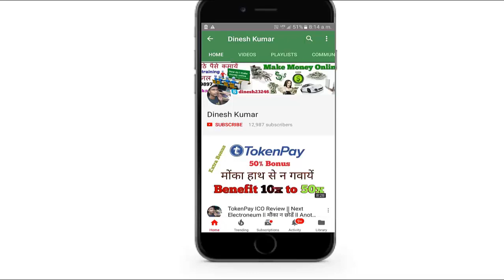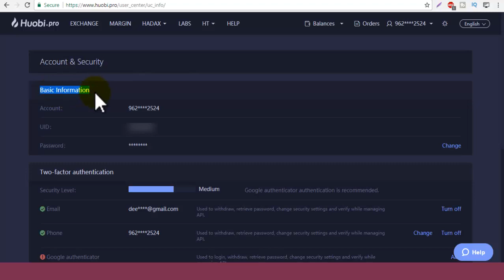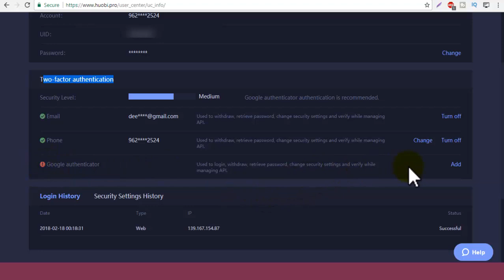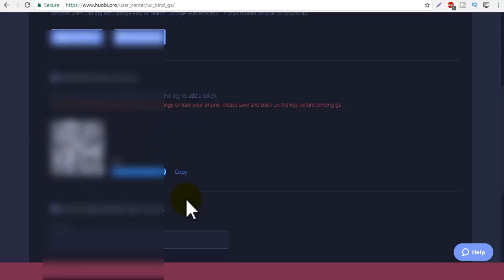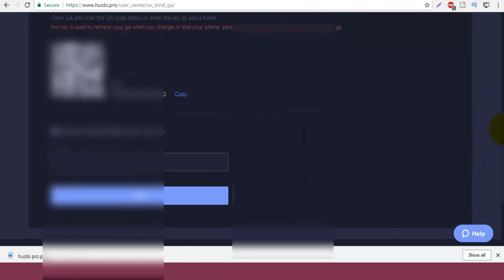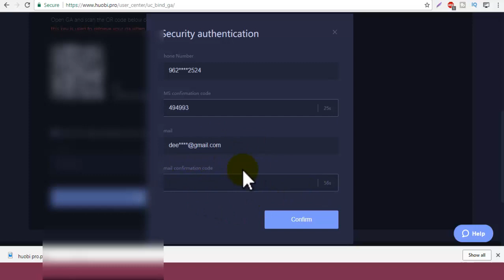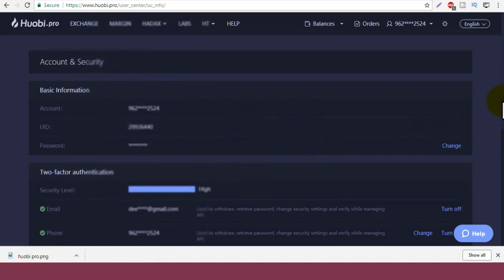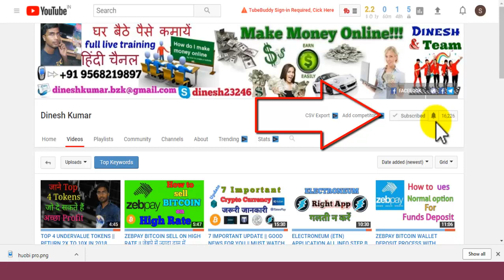HUOBI EXCHANGE HOW TO ACTIVATE 2FA || HUOBI EXCHANGE को सुरक्षित कैसे करें?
HI GUYS

I AM GOING TO SHOW YOU HOW TO ENABLE 2FE SECURITY IN HUOBI EXCHANGE .

Huobi Exchange Review

HUOBI.PRO EXCHANGE

HUOBI EXCHANGE POTENTIAL FUTURE

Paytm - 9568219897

Skype- dinesh23246